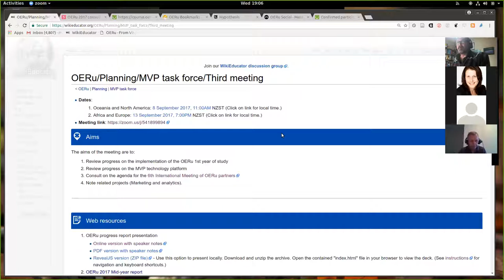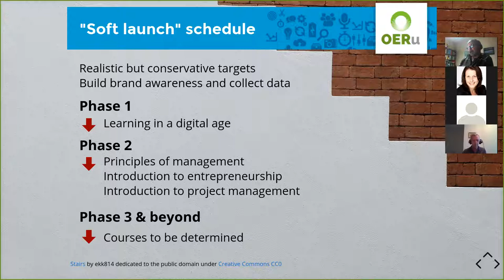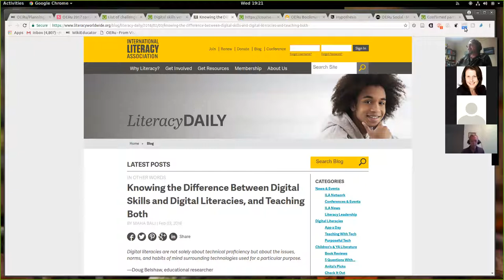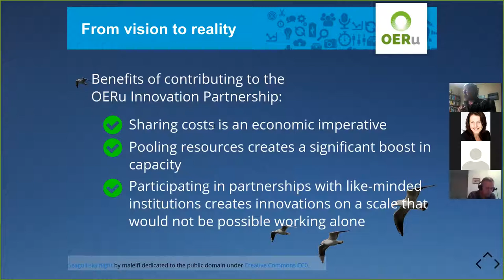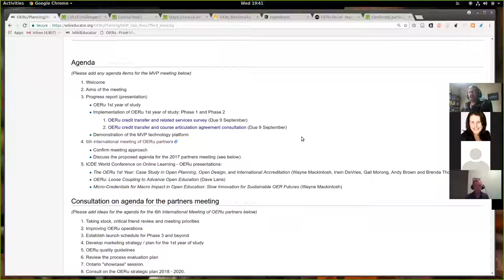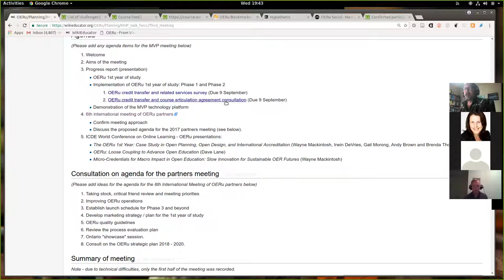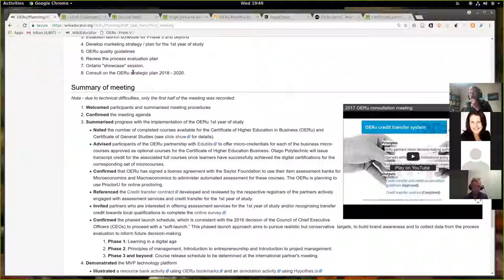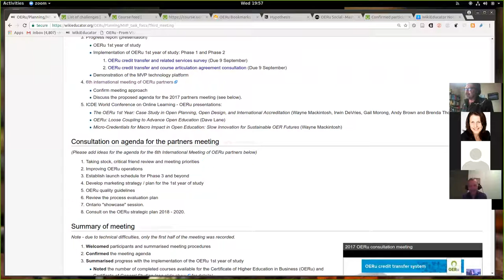OERu 2017 Consultation meeting (Europe, Middle East & Africa)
Consultation meeting reporting on progress with the implementation of the OERu 1st year of study and determination of the agenda for the 6th International Meeting of OERu partners.